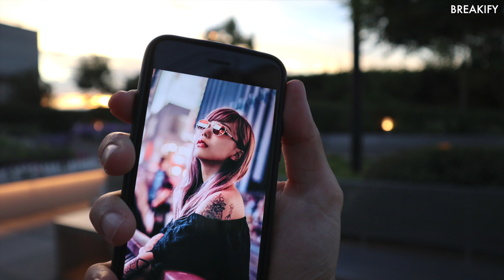TOKYO PHOTOGRAPHY - STREET PHOTOGRAPHY (東京ストリート写真・フォトグラフィー)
Here is a collection of photos that I took around Tokyo using my Canon EOS M6.